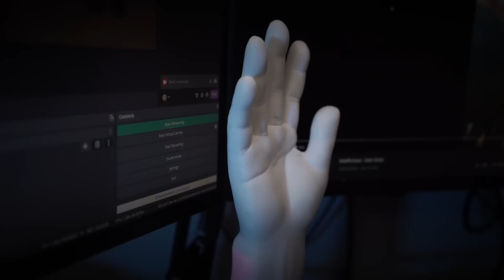Coney's REACT WARS - Season 4 Intro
An original series by CONEY
Executive Producers: CONEY, vince
Creative Director: vince
Cinematography: JDL4
Editors: Quinn, FriendAlias, vince